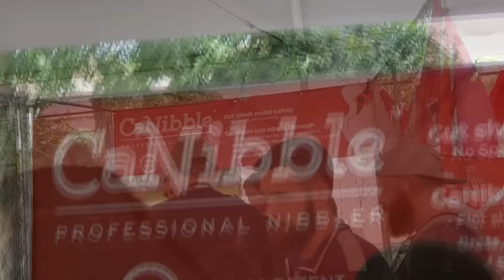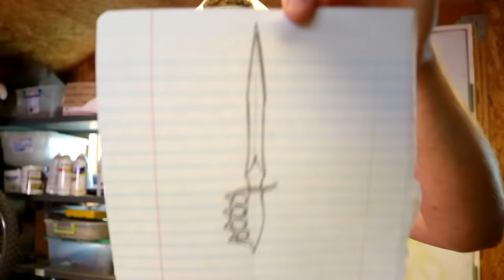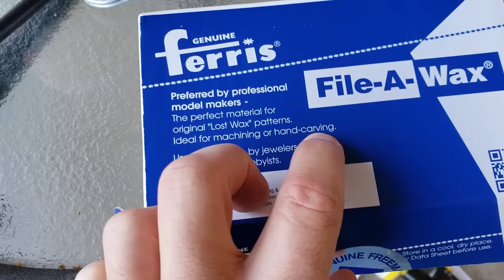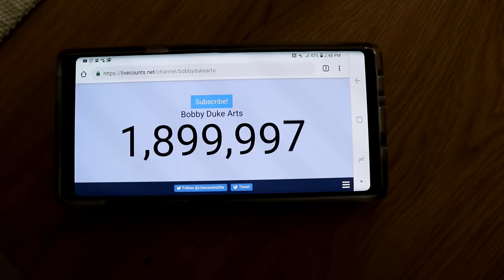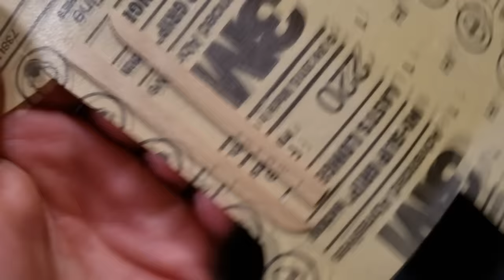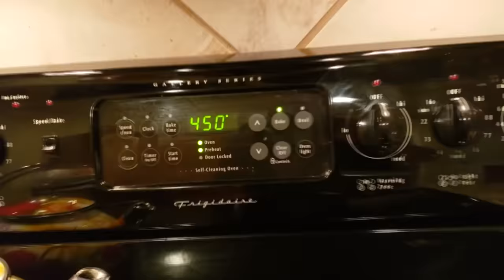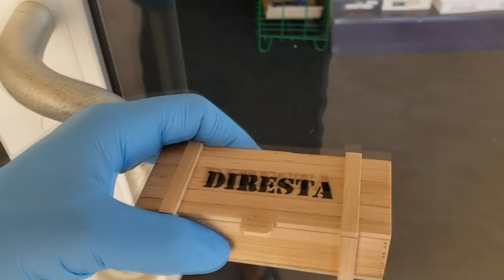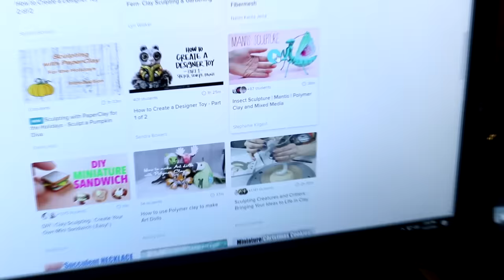I Turn Jimmy Diresta's Ice pick into a Miniature SWORD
In this video I steal Jimmy Diresta’s famous ice pick and go through a whole lot of dukey to turn it into a beautiful miniature sword. Then I mail it to him :)  Yaaay!

Huge thank you to all of my patrons!